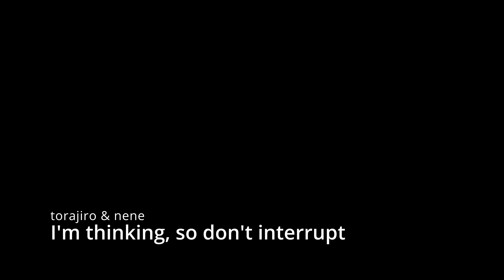I'm thinking, so don't interrupt - Nene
It was Nene who did not want her nap to be disturbed.
(2nd ed.)